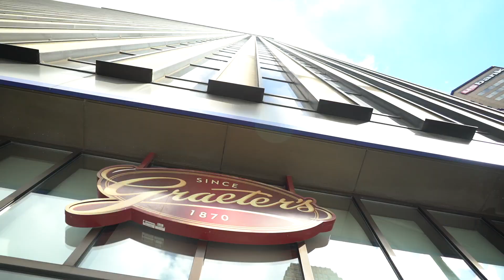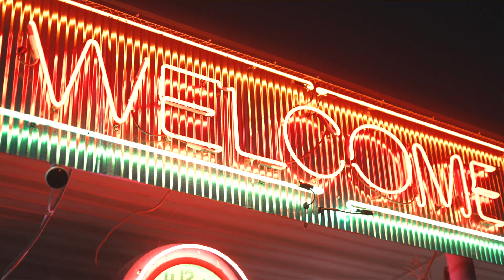Danny Baron; 2021 REALTOR Magazine 30 Under 30 Applicant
Danny Baron's video application for the 2021 REALTOR Magazine 30 Under 30. Thank you for your consideration!